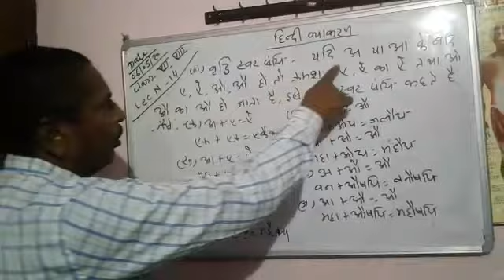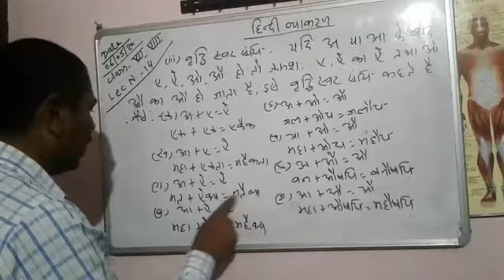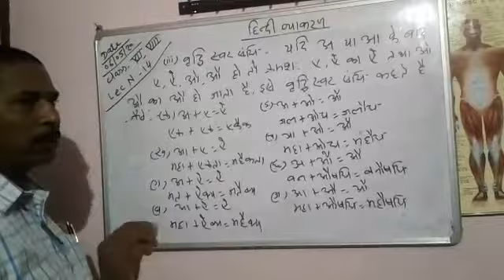Lecture_14_Class 7&8 ( Hindi Grammar )